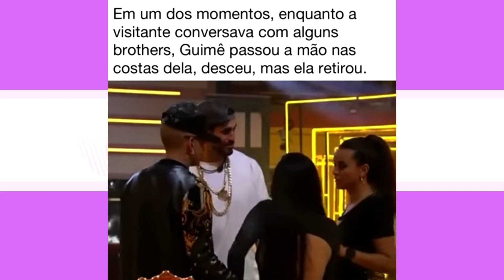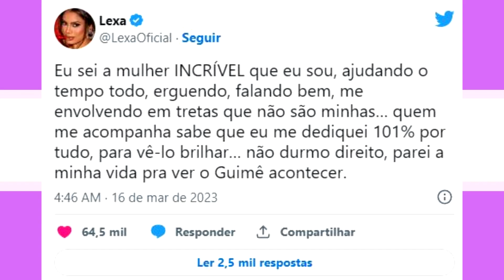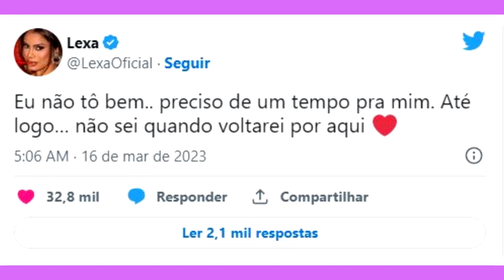MC Guimê passa a mão em Dania, exagera e Lexa se pronuncia. Veja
É muito bom ter você aqui, se ainda não é inscrito no canal, clique no botão abaixo se inscreva e ative o sininho para não perder nenhum vídeo novo, sempre nos cards acima tem indicação de outro vídeo, não perca, ajude o canal deixe sempre seu like, deixe seu comentário, pois é muito importante para aumentar a relevância do vídeo e assim chegar para mais pessoas, compartilhe nosso vídeo. E como sempre nos vemos no próximo video.